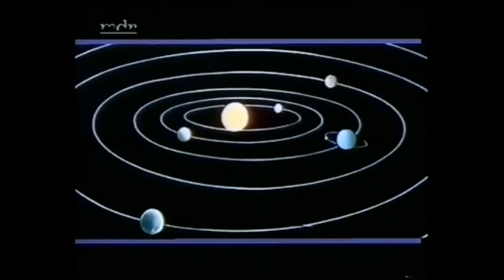Thomas Lück - Hobbykosmonaut